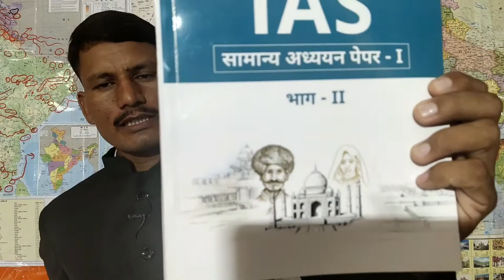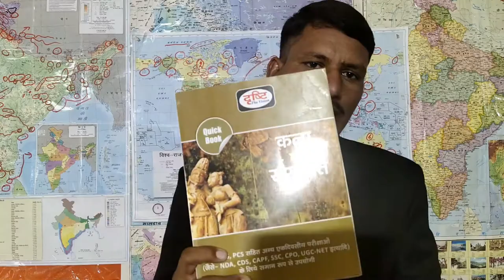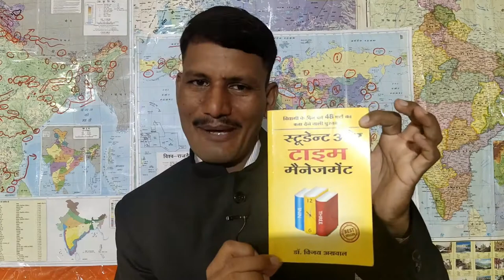History Best Book विश्व का इतिहास । World History । History Book Review । History for IAS